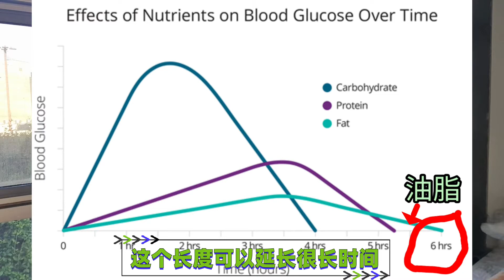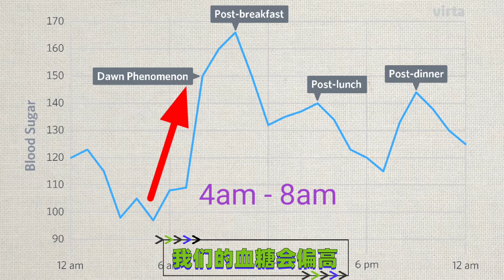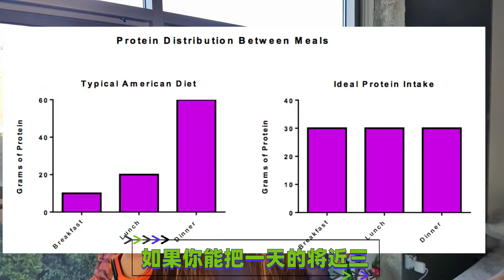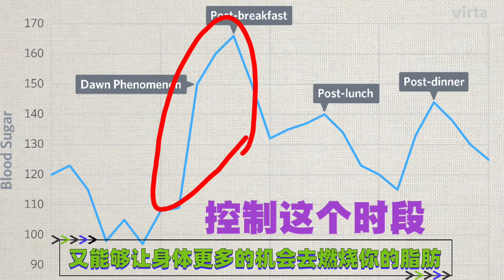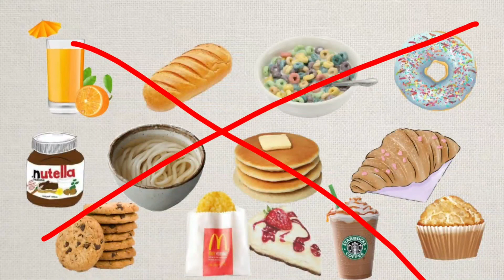早餐如何科学的吃，可以上班不困， 帮助减肥， 控制血糖。 大部分人早餐都吃得不对!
请进入珠猪健康生活AMAZON商店
其它产品推荐和优惠：
以下链接购买keto mojo 血糖血酮仪， 获取15% 优惠

OMBRE检测购买链接获取20%优惠